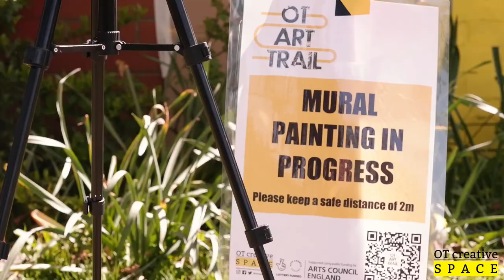TOGETHER - we are one •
OT Art Trail is an Arts Council England funded project bringing 6 new murals to Old Trafford. You can see the murals and access more content including a spoken word and activities related to the project to complete.